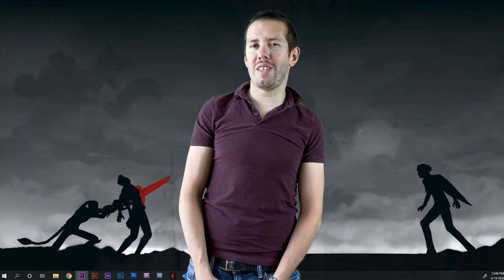Stephen's Vlog 2020 - Week 19 - "Does Every Video Need a Title?"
It's BACK!

Take a look at week 19 of my weekly video blog for 2020. 52 videos in a year. yearofnewexperiences.